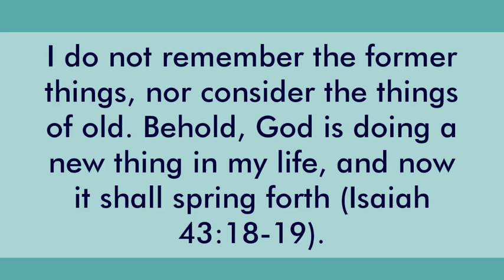Daily Confession of God's Word | Resting in His Promises | Isaiah 43:18-19; Philippians 3:13-14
Keep Pressing On - Forward & Upward!